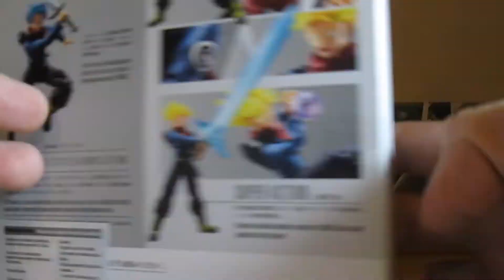S.H FIGUARTS:TRUNKS DRAGON BALL SUPER,REVISION EN ESPAÑOL.